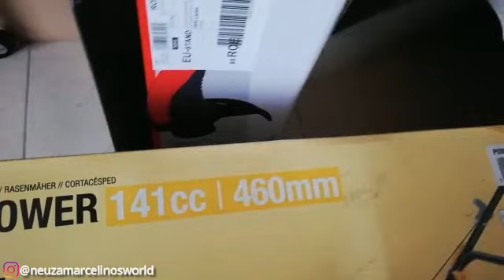Organizando o jardim - Parte 2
Bonjour!

Hoje eu tirei o dia pra dar uma atenção especial para minhas plantinhas. Inverno acabou e elas ficam muito machucadinhas por conta do frio, então é sempre bom dar uma renovada nas folhinhas e cuidar dessas lindas que alegram nosso lar.

Muito obrigada por acompanhar minha rotina e incentivar pra que eu continue buscando conteúdo que seja interessante e agregue algo no dia a dia de cada um que me acompanha por aqui. Acreditem, a interação de vocês faz toda diferença pra mim, gratidão eterna!